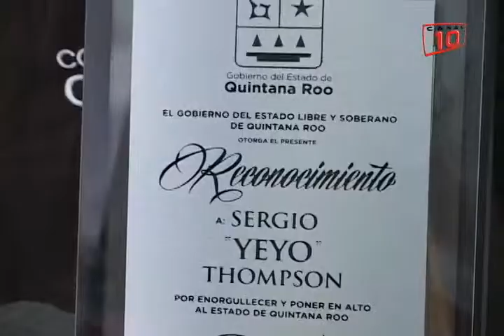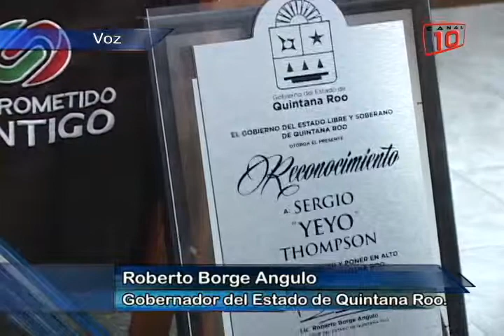Chetumal: RBA felicita al boxeador Sergio "Yeyo" Thompson